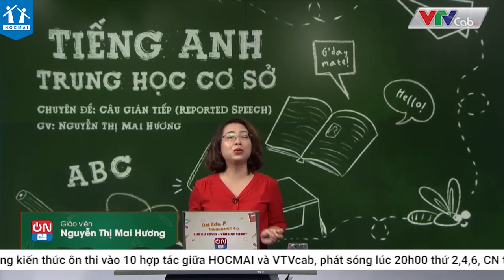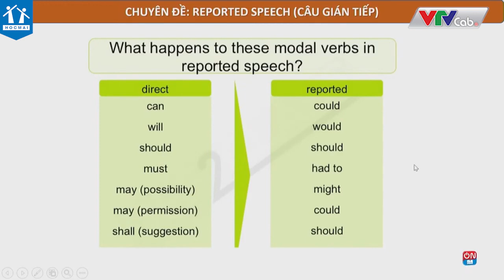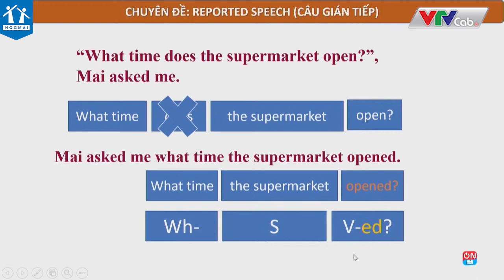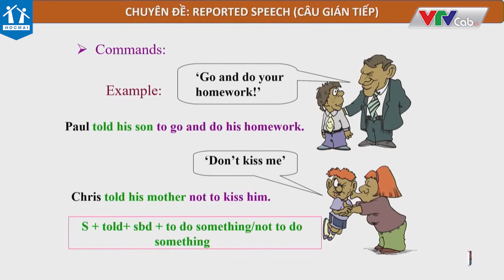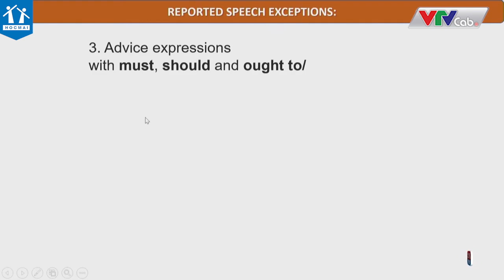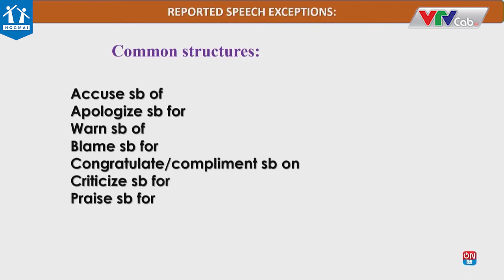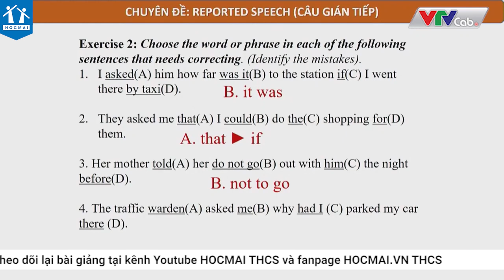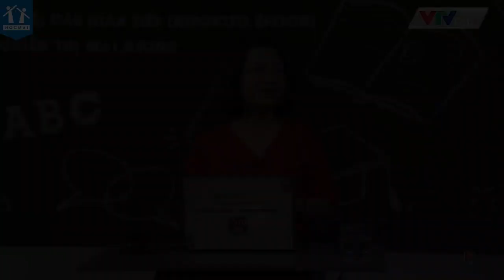Lớp 9| Tiếng Anh |Câu gián tiếp| Tư vấn và hệ thống kiến thức thi vào 10 | HOCMAI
Tư vấn và hệ thống kiến thức ôn thi vào 10 ♦️
👉 Chương trình kết hợp giữa HOCMAI và VTVcab thực hiện. Song song với phổ cập kiến thức cơ bản là các chương trình học nâng cao theo chuyên đề, ôn tập theo chủ đề trọng tâm của từng môn Toán, Ngữ văn, Tiếng Anh.
👉 Chương trình với sự tham gia giảng dạy của các thầy cô HOCMAI:
- Môn Ngữ văn: Cô Đỗ Khánh Phượng
- Môn Toán: Thầy Nguyễn Quyết Thắng
- Môn Tiếng Anh: Cô Nguyễn Thị Mai Hương.
👉 Mỗi bài giảng có thời lượng từ 45 - 60 phút phù hợp với thời gian mỗi tiết học của học sinh cùng với nội dung các bài giảng được thiết kế theo tiêu chuẩn của Bộ Giáo dục & Đào tạo. Trong các bài giảng thầy cô sẽ ôn tập các chuyên đề thi vào 10, giúp học sinh ôn thi, đạt kết quả cao trong kì thi sắp đến!
🔺 Theo dõi tại @HOCMAI THCS  vào 20h00 thứ 2,4,6,CN!